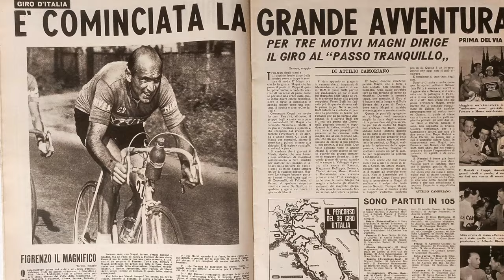Un'impresa incredibile - Fiorenzo Magni "il magnifico" a San Luca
Guardate bene questa immagine, rappresenta lo sport in tutta la sua fulgida bellezza.

Stringere i denti e non mollare, superare il limite, trasformare le difficoltà in consapevolezza.

È il 1956 e Fiorenzo Magni è al suo nono giro d’Italia. Sa che è l’ultimo e vuole, deve finirlo. Nella terribile tappa Gorsseto-Livorno cade rovinosamente in discesa. Lo svegliano a schiffi, ha una clavicola spappolata. Lui non molla. Arriva in fondo e in ospedale gli dicono gesso e riposo due mesi. Non se ne parla.
Prosegue per altre due tappe, ma la terza è al cronoscalata della feroce salita di San Luca a Bologna. Tratti al 20 per cento. Seduto e con un braccio funzionante nemmeno lui può. E così il suo meccanico gli lega un tubolare al manubrio e trasforma il detto “stringi i denti” in un capolavoro.

La foto fa il giro del mondo, Fiorenzo arriva in cima e poi regge per altre 7 tappe pur di arrivare a Milano e piazzarsi, secondo.

Lo chiameranno Fiorenzo il Magnifico,